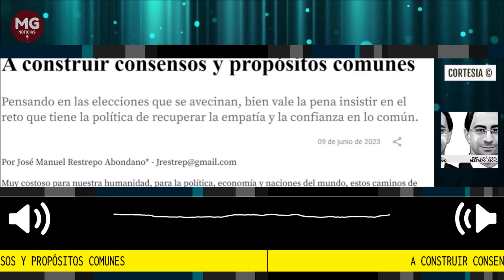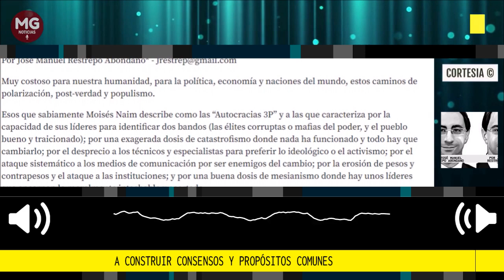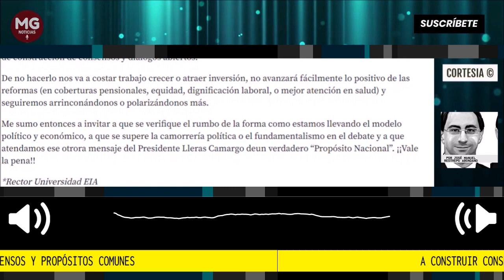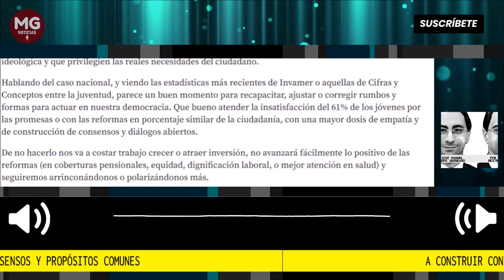A CONSTRUIR CONSENSOS Y PROPÓSITOS COMUNES 🔴 Por José Manuel Restrepo Abondano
Pensando en las elecciones que se avecinan, bien vale la pena insistir en el reto que tiene la política de recuperar la empatía y la confianza en lo común.